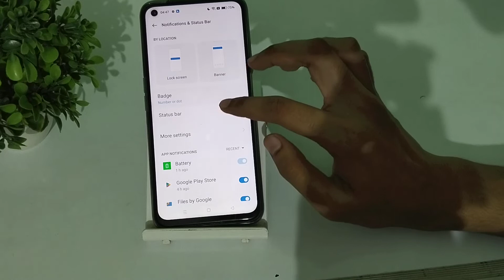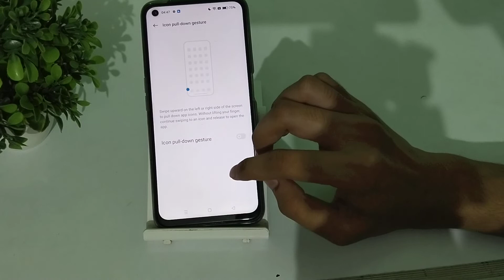How to customize icon in Realmi narzo 50 , Realmi narzo 50 Phone functions full setting